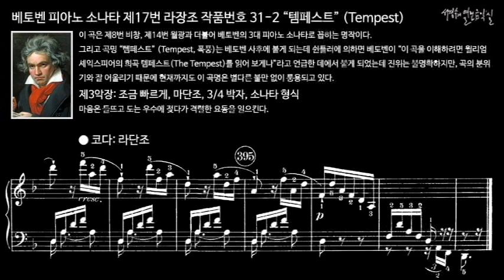베토벤 피아노 소나타 제17번 라장조, 작품번호 31-2 “템페스트” (Tempest) 제3악장 코다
이 곡은 제8번 비창, 제14번 월광과 더불어 베토벤의 3대 피아노 소나타로 꼽히는 명작이다.
그리고 곡명 “템페스트” (Tempest, 폭풍)는 베토벤 사후에 붙게 되는데 쉰들러에 의하면 베토벤이 “이 곡을 이해하려면 윌리엄 셰익스피어의 희곡 템페스트(The Tempest)를 읽어 보게나”라고 언급한 데에서 붙게 되었는데 진위는 불명확하지만, 곡의 분위기와 잘 어울리기 때문에 현재까지도 이 곡명은 별다른 불만 없이 통용되고 있다.

3개의 전 악장이 소나타 형식인 것이 특징이다. 대담한 악상에 비해 느낌이 어둡다.

 III. Allegretto, E minor, 3/4 meter, Sonata form
제3악장: 조금 빠르게, 마단조, 3/4 박자, 소나타 형식
마음은 들뜨고 도는 우수에 젖다가 격렬한 요동을 일으킨다.